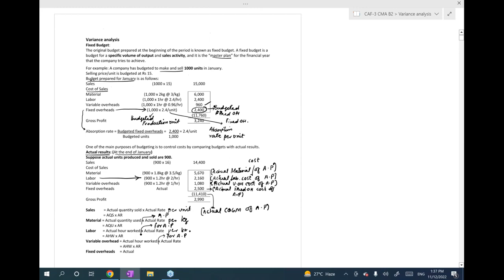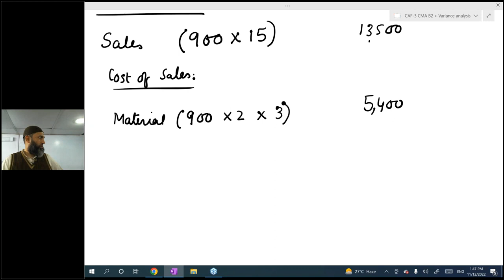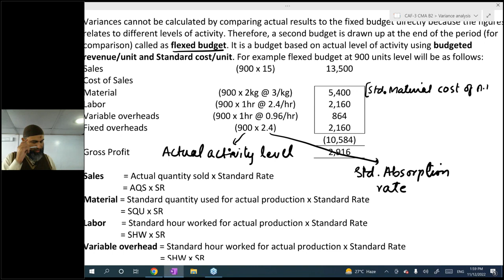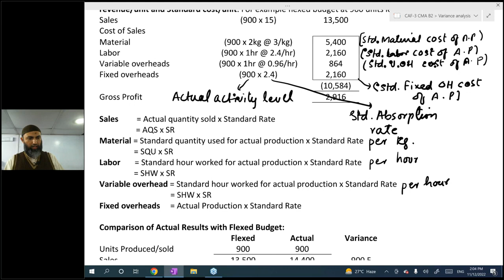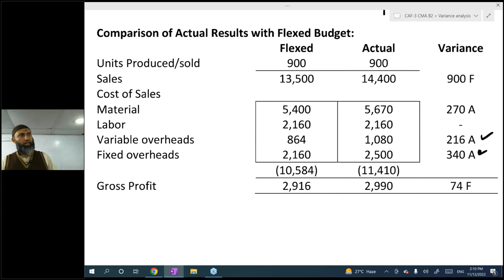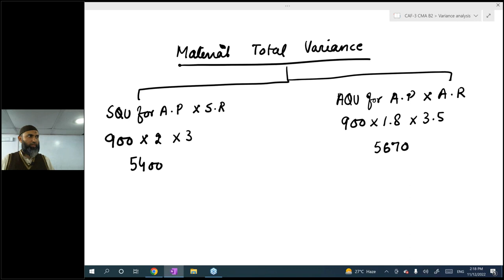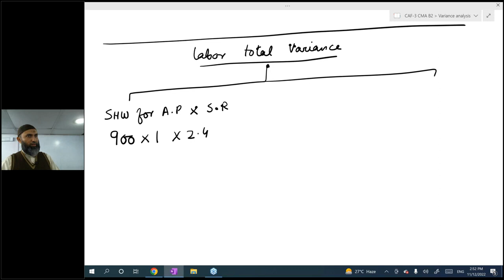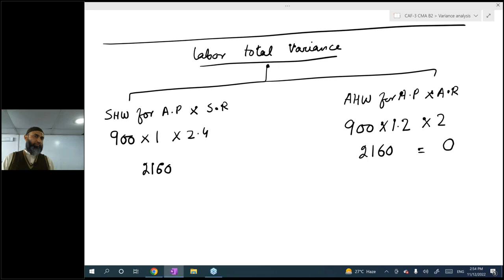CAF 03 CMA Lecture 34 Sir Jawad Online Free ||| Skan College ||| CA Pakistan Platform